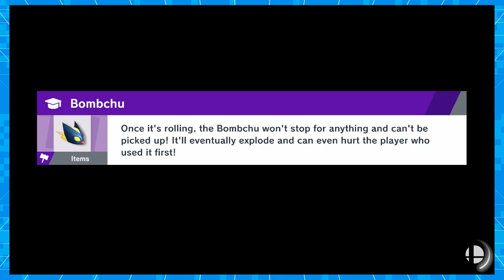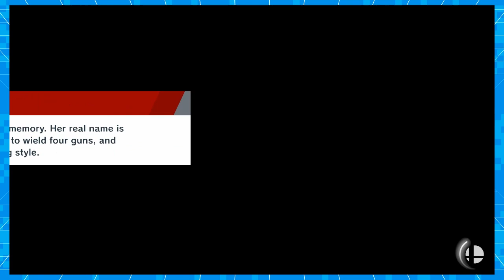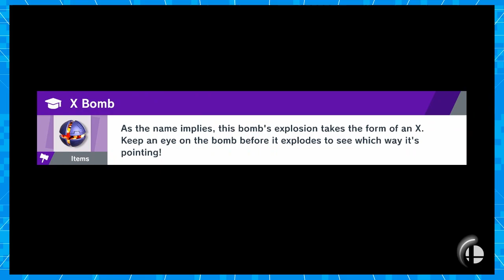Super Smash Bros. Ultimate - No-Frills Battles! - Part 14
A day filled with no-frills!
Welcome to our NEW let's play of Super Smash Bros. Ultimate for the Nintendo Switch! In this episode we continue the World of Light story mode of the game! Who is Galeem and why are there so many spirits?! Watch as we rescue our friends!